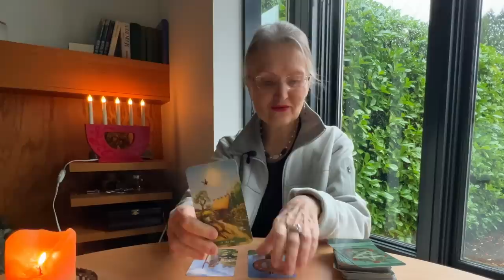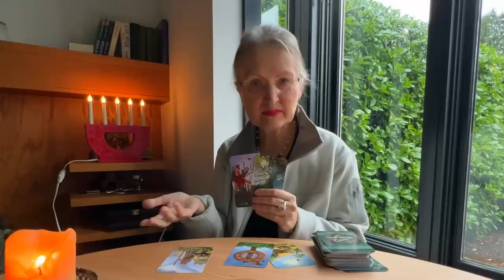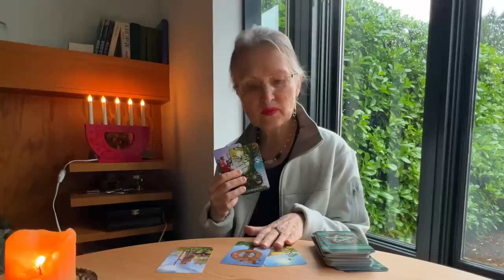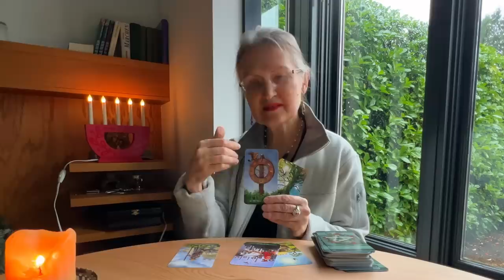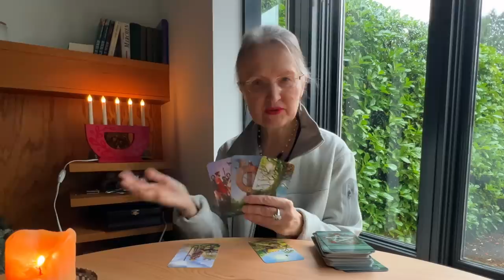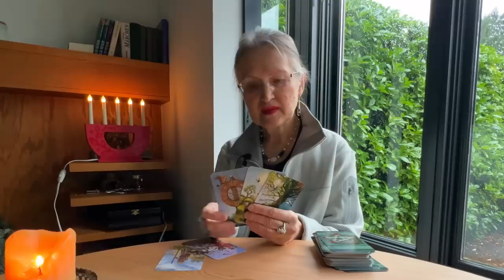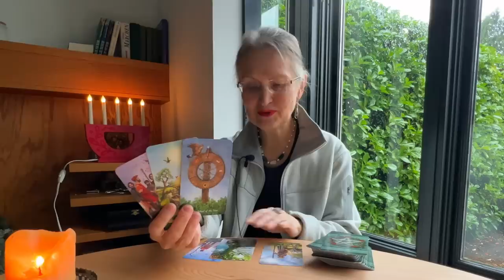ПЕРВЫЕ ЗВОНОЧКИ СЧАСТЛИВЫХ ПЕРЕМЕН 🏠ОТ ЧЕГО ВАС ОТВЕЛИ ВЫСШИЕ СИЛЫ❓К ЧЕМУ ВАС ПОДВЕДУТ СКОРО✨Колена